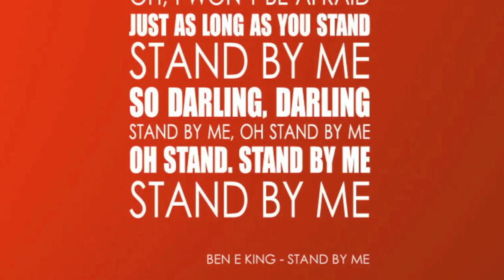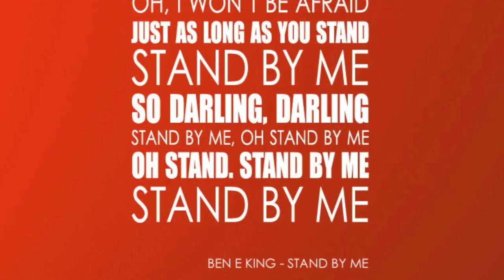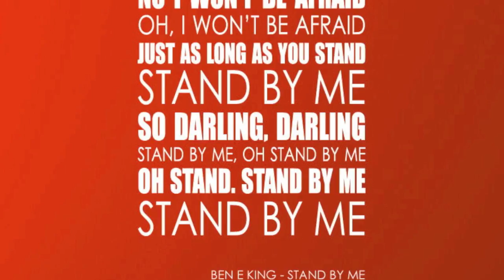Sta me bij van A naar G